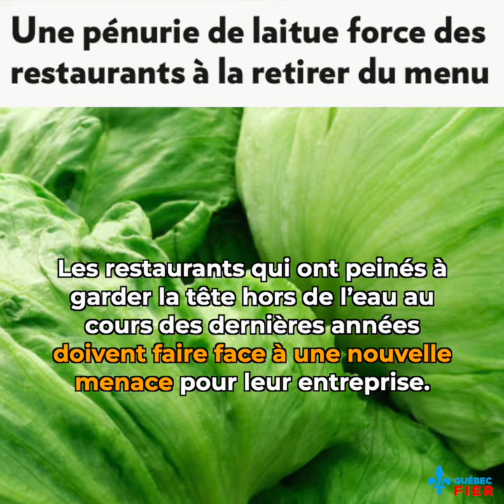Pénuries de laitue, de médicaments, de nourriture pour chiens : vers la tiers-mondisation du Canada?